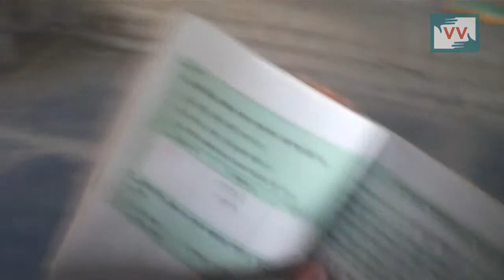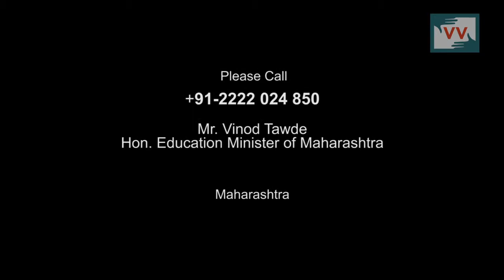Rule Pass" Students Fail" -Vinod Wankhade reports for IndiaUnheard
As per a law by the Center  from now on school students will get promoted by gradation even if they fail in their annual exams. Students will get promoted till eighth standard, as a result students from Jamood  from Maharashtra school not able to read a book properly.

Community correspondent  Vinod Wankhade reports from Maharashtra for Video Volunteers.